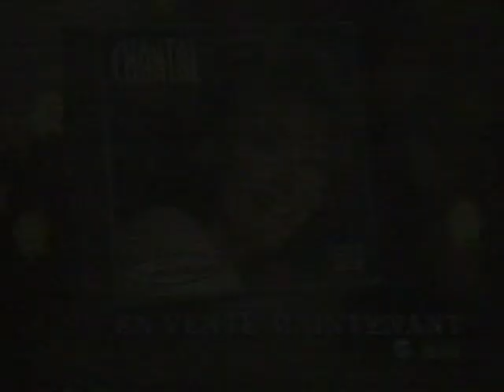Pub Chantal Pary